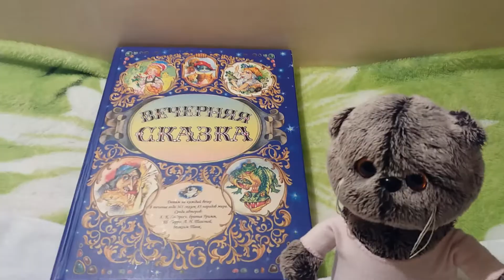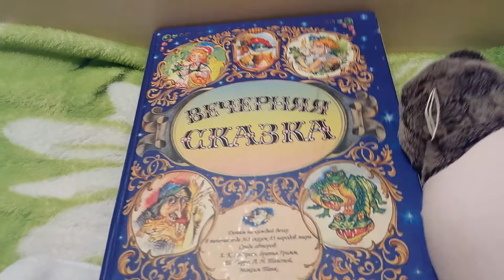Вечерняя сказка для басиков и Таси - куклы реборн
Вечернее время перед сном очень приятное. Малыши любят понежиться в постельке, переодеться в пижамки и попить молочко. А еще они очень любят вечернюю сказку. Устраивайтесь поудобнее, укладывайте своих басиков и слушайте вместе с нами сказку на ночь, которую почитает моя мама. Всем сказка очень понравилась. Напишите, нравится ли вам такой формат видео. Мы можем снимать еще такие вечерние укладывания спать под мамину сказку. Будем укладываться в постельку, а мама будет нам читать разные сказки, ведь все малыши любят, когда им читают. Спокойной ночи! Сладких вам снорв!